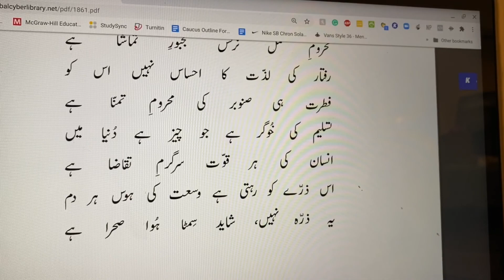Tasleem Ki Khugar Hai Jo Cheez Hai Dunya Mein | Allama Iqbal | تسليم کی خوگر ہے جو چيز ہے دنيا ميں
انسان

منظر چمنستاں کے زيبا ہوں کہ نازيبا
محروم عمل نرگس مجبور تماشا ہے

رفتار کی لذت کا احساس نہيں اس کو
فطرت ہی صنوبر کی محروم تمنا ہے

تسليم کی خوگر ہے جو چيز ہے دنيا ميں
انسان کی ہر قوت سرگرم تقاضا ہے

اس ذرے کو رہتی ہے وسعت کی ہوس ہر دم
يہ ذرہ نہيں ، شايد سمٹا ہوا صحرا ہے

چاہے تو بدل ڈالے ہیئت چمنستاں کی
يہ ہستی دانا ہے ، بينا ہے ، توانا ہے